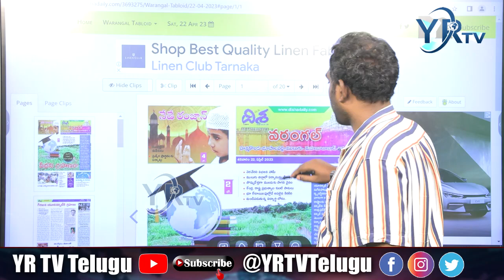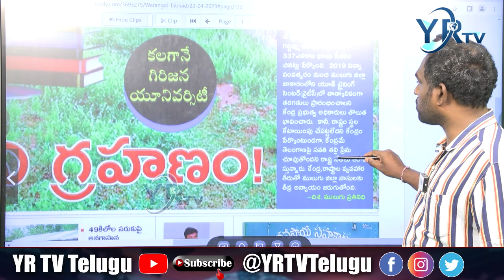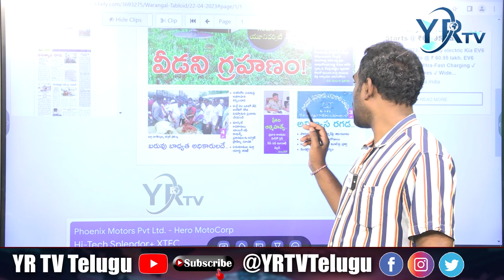వీడని గ్రహణం! కలగానే గిరిజన యూనివర్సిటీ | YR TV Telugu